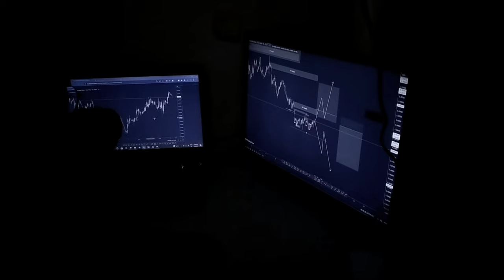My 2 Screen Trading Setup | Trading Setup For Beginners | 2023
Trader setup - 2 Screen Setup
A trading setup is a pattern in markets that traders can use to increase the probability of profiting. While no pattern works 100% of the time, traders study patterns to learn about likely outcomes, as well as the point at which the pattern has become invalidated.

Which setup is best for trading?
Mastering just one of these setups can help you trade with more confidence — and hopefully better results.
Day Trading Breakout Setup. ...
Trading Ranges Setup. ...
Trading the Flag Setup. ...
Triangles Setup. ...
Follow Chart Patterns. ...
Identify Trends. ...
Stick to Your Trading Plan. ...
Use a Great Stock Screener.